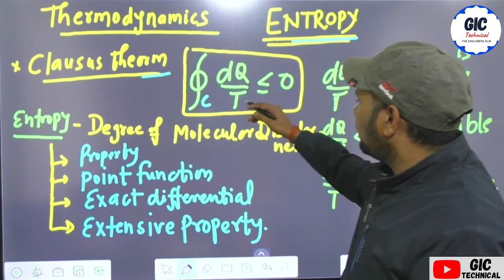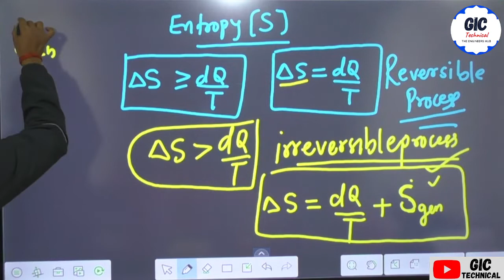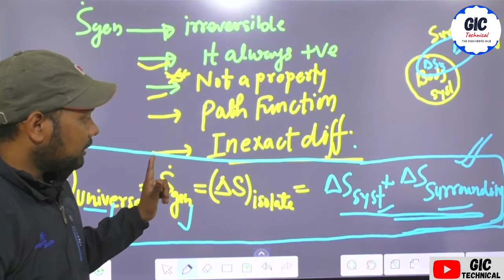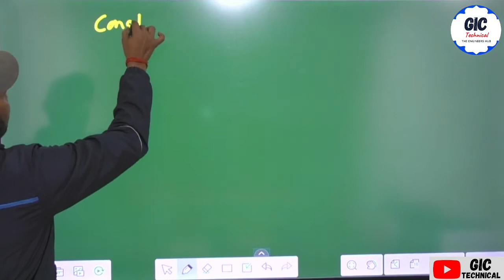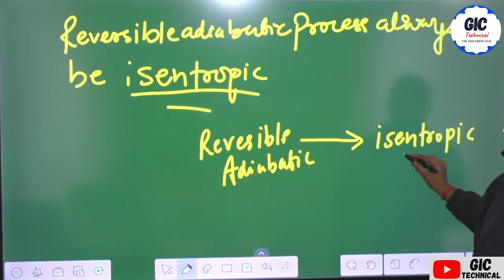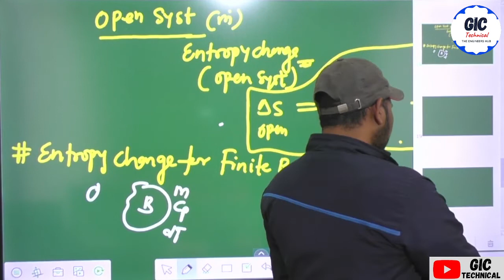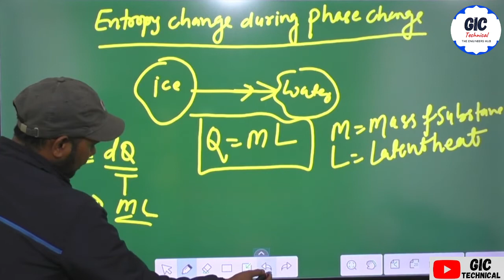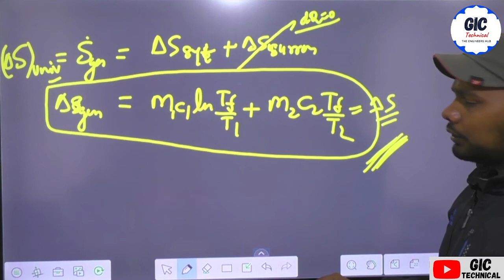L10# Thermodynamics : Basic of Entropy & Change Formulas | Mechanical Engineering by Ravindra sir